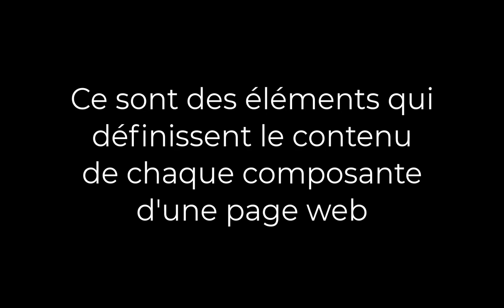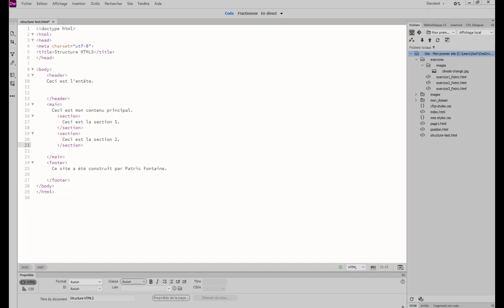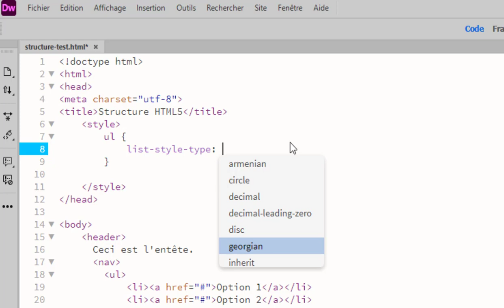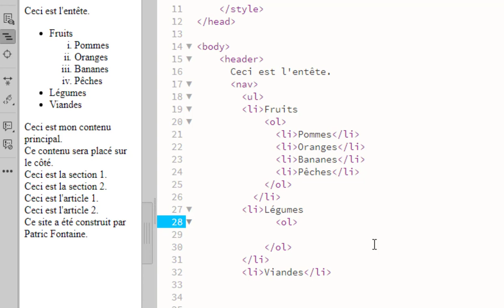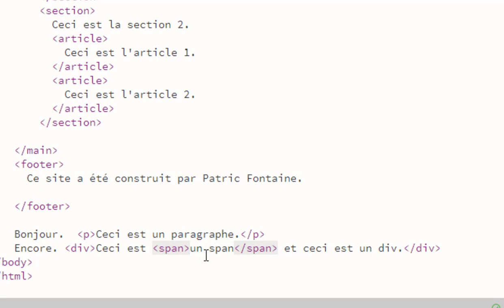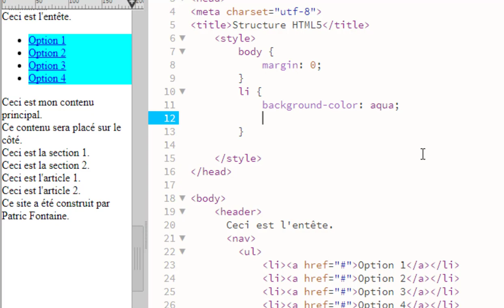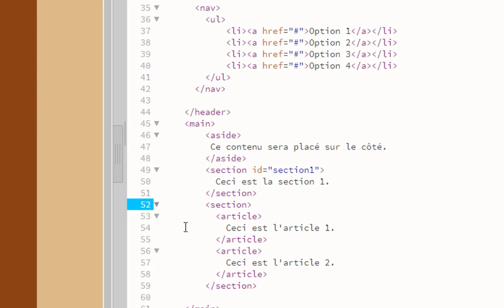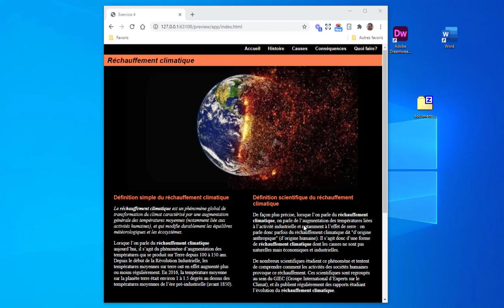Création de documents pour le web 5/10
Cinquième de 10 parties du cours "Création de documents pour le Web" dans lequel vous apprendrez à programmer une page Web avec le HTML 5 et les CSS.
Cours initialement conçu pour mes élèves du CFCP inscrits au sigle INF-5079.  Cependant, le cours est public et peu être suivi par n'importe qui.  Évidemment, si vous n'êtes pas un de mes élèves, ne m'envoyez pas vos travaux. :-)
Pour télécharger les documents du cours, veuillez consulter la description de la première vidéo.